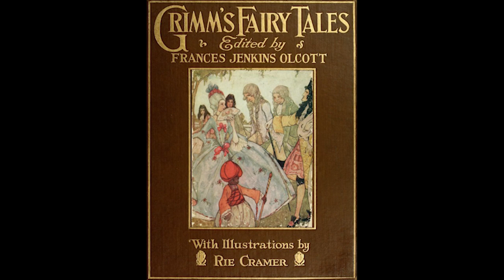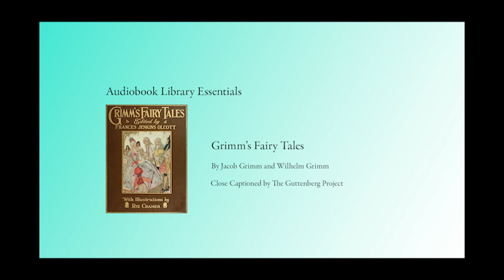Grimm's Fairy Tales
A classic collection of oral German folklore, brought together for posterity by the scholarly brothers Grimm in the 1800s, this epitome of fairy tales includes many of the world’s best known stories. In these dark foreboding woods, you will find: Rapunzel, Hansel and Gretel, Rumpelstiltskin, Lily and the Lion (better known as Beauty and the Beast), and Snow White and Rose Red, among other timeless works. These tales were later heavily revised and sanitised, but here are presented closer to their grim and beloved originals. (Summary by Marlo Dianne).